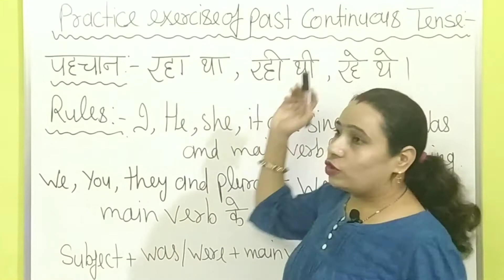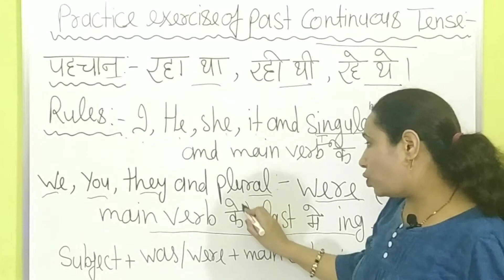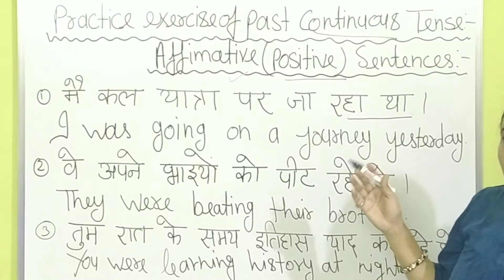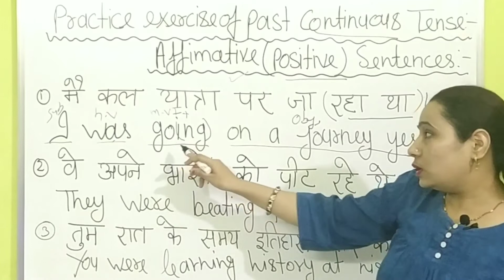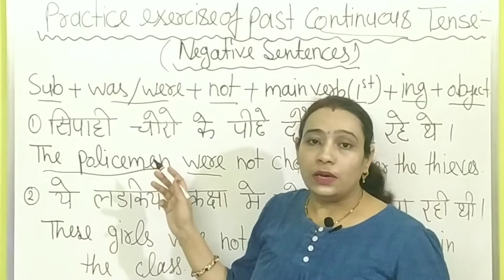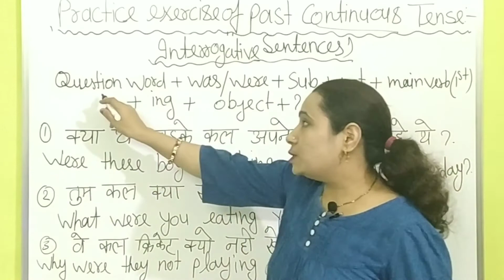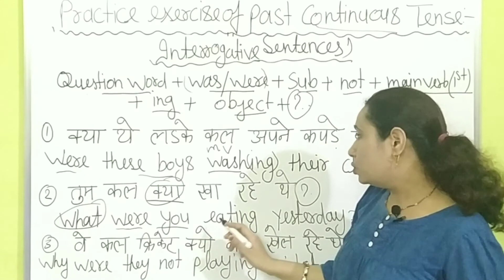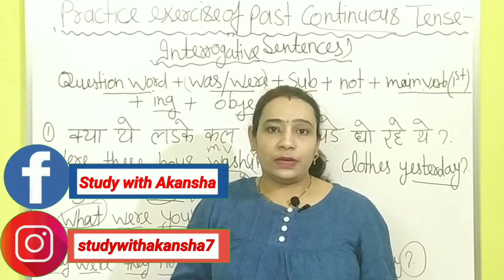Past continuous tense | Practice Exercise with Best Examples | english grammar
Hello Everyone.

Is video main hum past continuous tense ki practice karenge with best examples, rules and pehchaan ke saath, so poori video last tak dekhe and if you like my video, then please subscribe, like, share and press bell icon.

Please follow & Join me on :-

How to learn Past Perfect Continuous Tense with Best Method and Example in Hindi || English Grammar

How to Learn Present Perfect Tense in a Simple method with Example || English Grammar || In Hindi

How to Learn Future Continuous Tense in a Simple method with Example || English Grammar || In Hindi